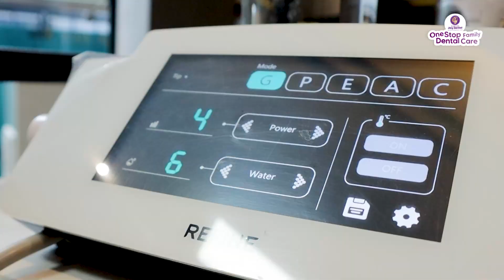APAKAH SCALING PAINLESS ITU NYATA? Tanyadok bareng drg.Bonifacius & drg. Arifah Hariadi, Sp.Ort